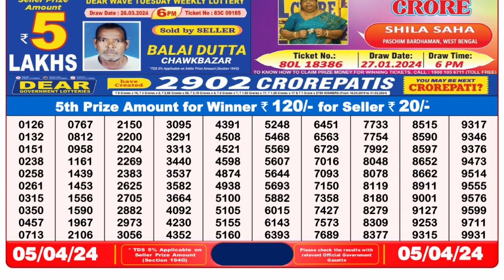Nagaland Lottery Sambad Live 8pm 05.04.24